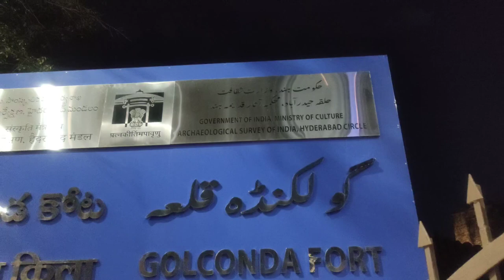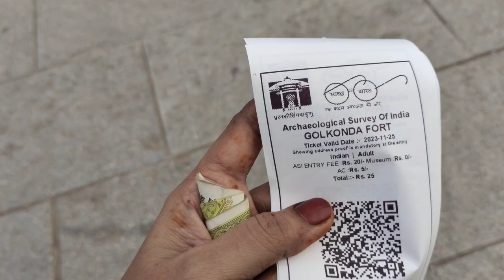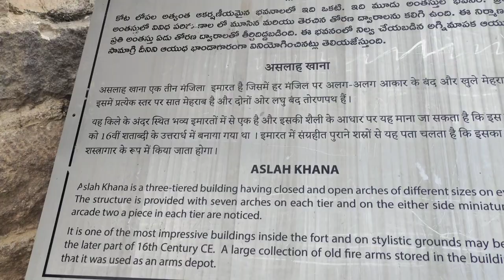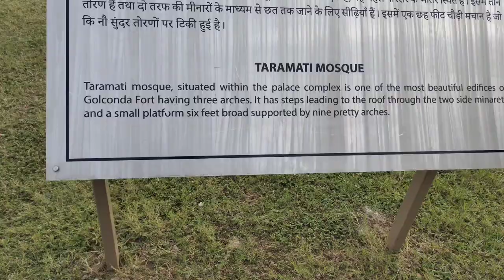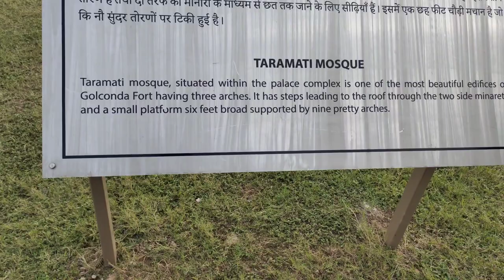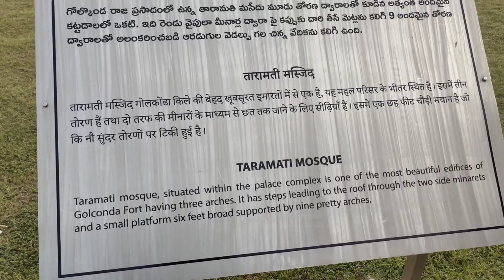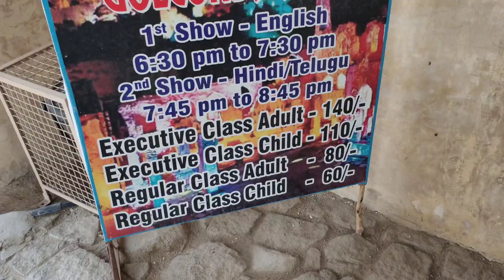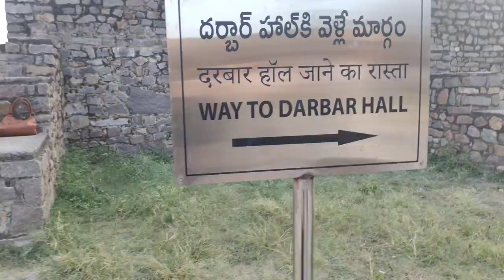ONE OF THE 🟢 FAMOUS & BIGGEST FORT🌹||FAMILY TOUR#vlogs#golconda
ONE OF  THE 🟢 FAMOUS & BIGGEST FORT🌹||FAMILY TOUR#vlogs

Golconda fort
explore Golconda fort
family vlogs

Golconda Fort is located in the western part of Hyderabad city and is about 9 km from the Hussain Sagar Lake. The outer fort occupies an area of three square kilometers, which is 4.8 kilometers in length.